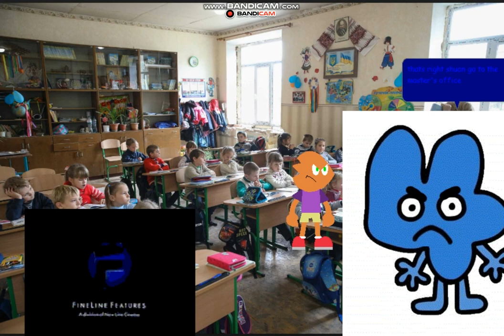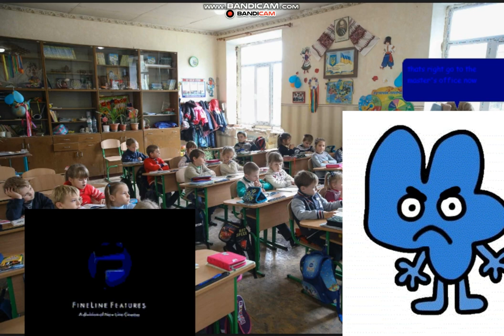msagent behaviour card day